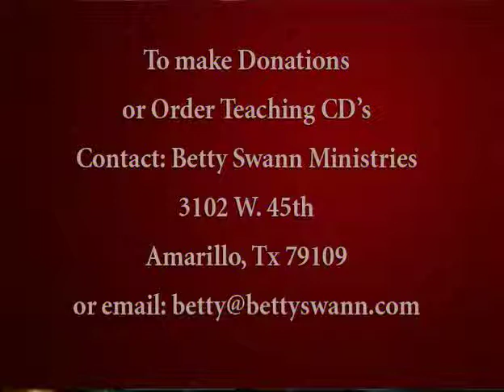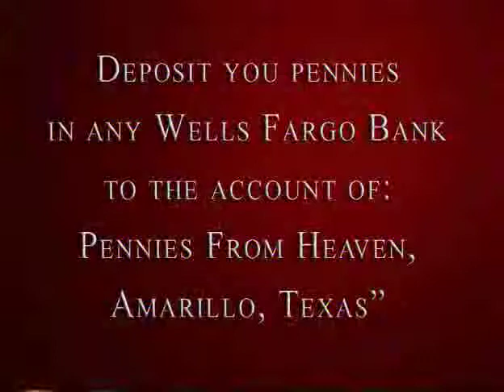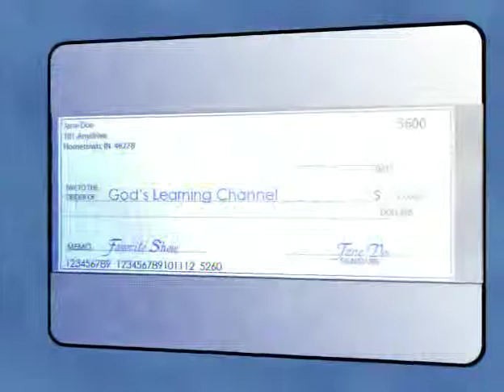Your Five Basic Needs by Betty J Swann